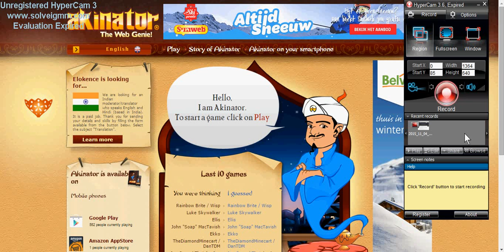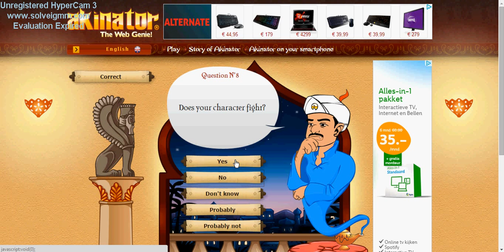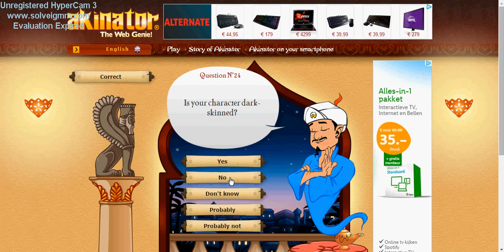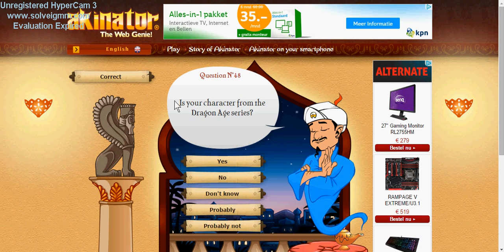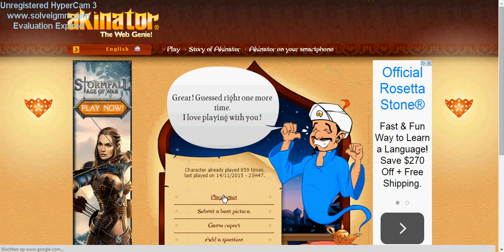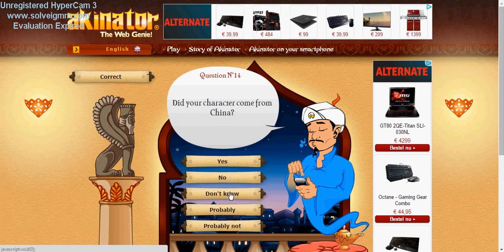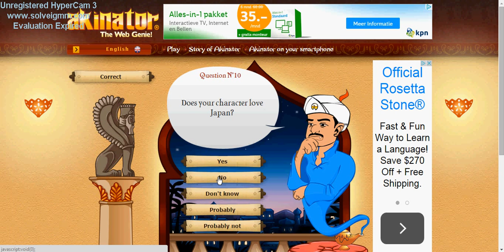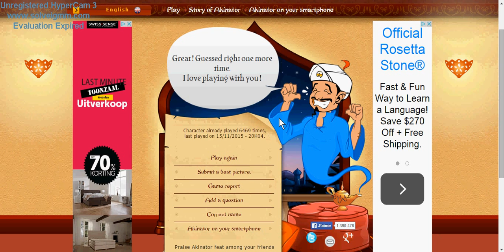Let`s play with the Aknikator!